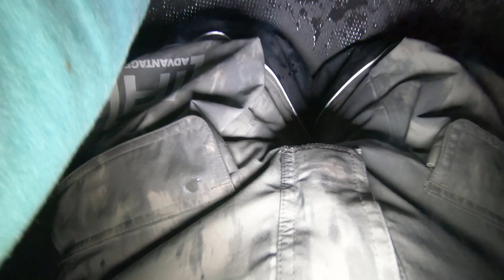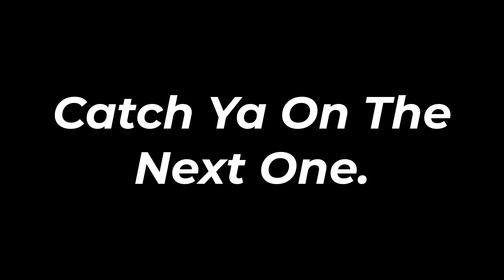Fishing TINNY Slough In ⚠️DANGEROUS⚠️ Temps For Big AGGRESSIVE Fish!!!!!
Fishing and Exploring Tinny South Dakota slough in Dangers temps for whatever swims.